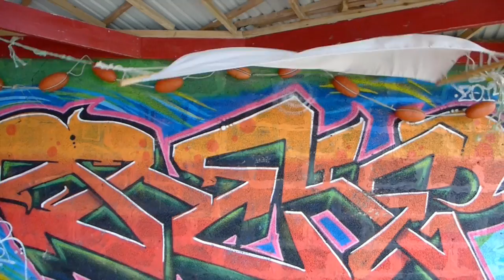Lofoten folkehøgskole, fotoelever i vinden, Nyksund 2015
Fantastisk å kjenne på naturkreftene ute i havgapet. med orkan styrke i kastene er det vanskelig å stå på beina. Her en film fra fotoelevenes tur til fiskeværet Nyksund som ligger ytterst i Vesterålen.